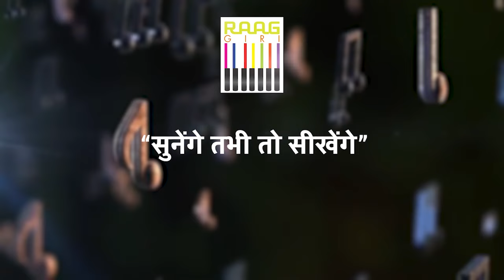Indian Classical Singer Dr. Revati Sakalkar से खास बातचीत | Exclusive Interview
Dive into a special conversation as we sit down for an exclusive interview with renowned Indian classical singer, Dr. Revati Sakalkar. Explore the depths of her musical journey, insights, and experiences in this candid discussion. Don't miss this unique opportunity to connect with a maestro of Indian classical music.